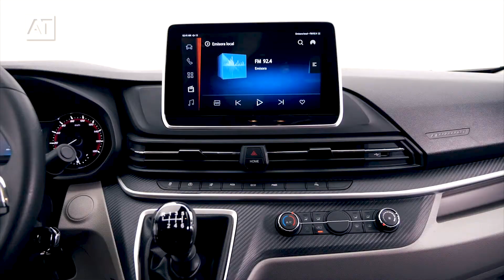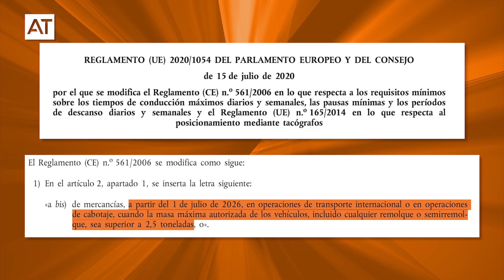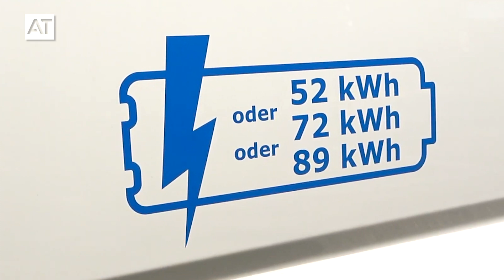Descubre La furgoneta 100% eléctrica perfecta para la ciudad | MAXUS e-DELIVER 9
En este video Paco Paz charla con Carlos Lechuga sobre la furgoneta Maxus e-Deliver 9, un vehículo totalmente eléctrico cuyas características son perfectas para trabajar en un ciudad, presentada en la ECO MOV 2023 de Valencia.

Averigua más sobre esta furgoneta dándole al play ▶

Completa tu formación sobre el Transporte y la Logística con la nueva FP, más info